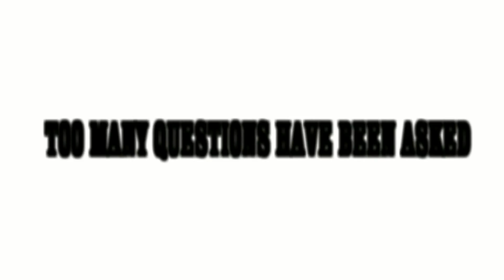UNTOLD OFFICIAL TRAILER 2016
A film by We Can Do productions, Produced by Mbongiseni Buthelezi, Directed by Percy Mncube & Lindokuhle Dlamini (Jama), Written by  Lindokuhle Dlamini (Jama), Edited by Siyanda Dubazana and Mbongiseni Buthelezi and camera operator Siyanda Dubazana & Sakhile Buthelezi.